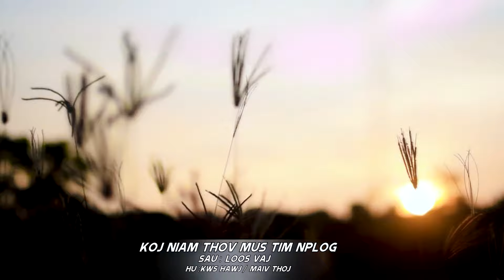Koj Niam Thov Mus Tim Nplog Nkauj Maum Lam: Kws Hawj thiab Maiv Thoj Nkauj Tawm Tshiab 2024